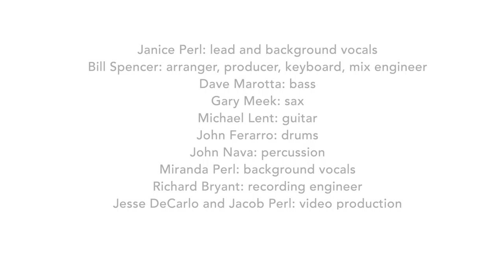Land Of Make Believe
Featuring, Janice Perl vocals, Dave Marotta  bass, John Ferraro drums , Bill Spencer keyboards , John Nava percussion, Gary Meek sax , Mike Lent guitar, Miranda Perl, background vocals